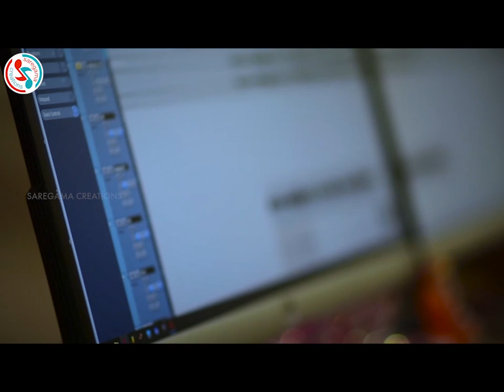Tu Mo Thikana | Asima Panda | Odia Romantic Song | Official Studio Version | Anurag Patnaik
Aditi Music presents latest Odia song “Tu Mo Thikana” sung by Asima Panda, lyrics written by Kapileswar Rout & music of the song is composed by Anurag Patnaik. Enjoy and drop your comments in the comment section & be connected.

Thumbnail Design - Sivaji
Music Label - Aditi Music
Technical Head - Er. Swarup Acharya
Channel Creative Head - Subhasis Panda
Special thanks to Pratiksha P

A Production of Aditi Music

Connect us on our Official Mobile Number

This is the Copyright content of Aditi Music. Any re-upload (Audio/Video) of this content is strictly prohibited.